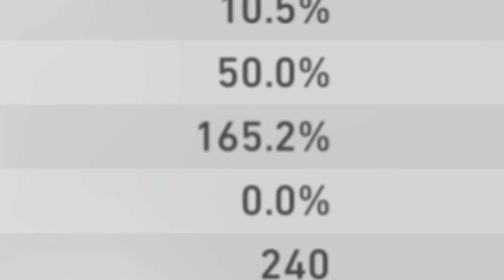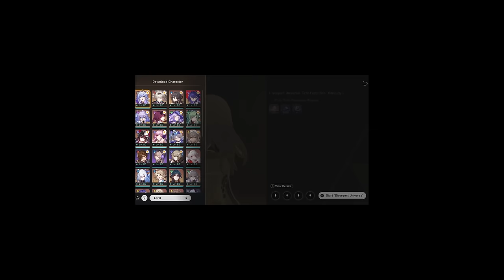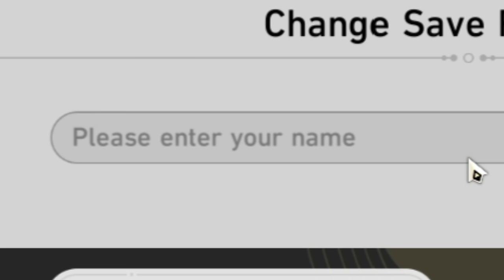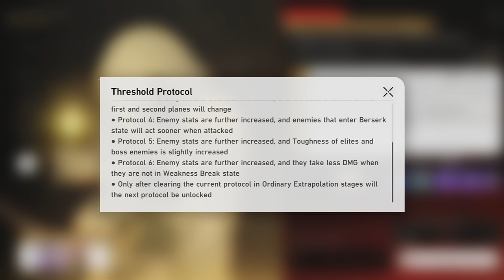Firefly is fun... | Honkai Star Rail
Break characters are broken...